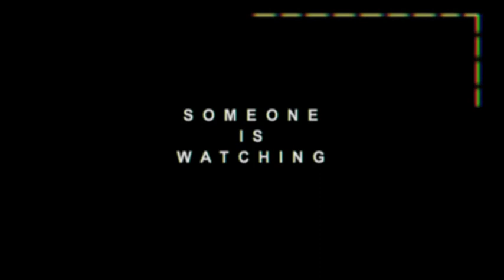Guidestones Conspiracy Web Series: CCTV, Surveillance Camera Teaser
Guidestones is the real story of two college students pursuing a mysterious death that germinates into a global conspiracy they must decode. The series pairs the cliffhanger mystery of the Da Vinci Code with the conspiracy of X-Files in a fully interactive webseries. Join the two leads as they explore this Georgian wonder and try to figure out what it means for the world - are the stones proof of a new world order or a warning of environmental destruction? Are they even placed there by human hands... This web series will have you on the edge of your seat with each cliff-hanger episode delivered straight to you as it happens, offering clues you can decode yourself to solve this mystery.

Launching February 2012.

Like Guidestones on Facebook!

Follow Guidestones on Twitter!